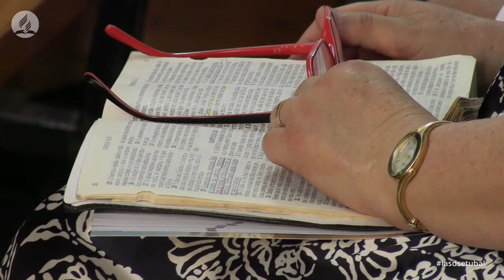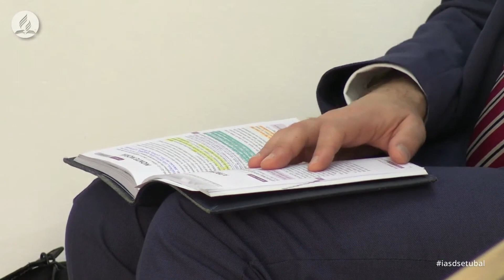Lição 8 | A promessa | Lisete Oliveira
PROGRAMAÇÃO:
   Sábados | Escola Sabatina e Culto às 09h45
   Domingos | Reunião Evangelística às 20h
   Quartas | Reunião de Oração às 20h30